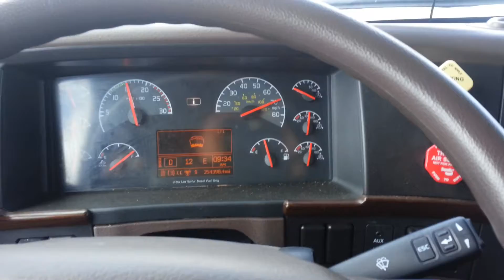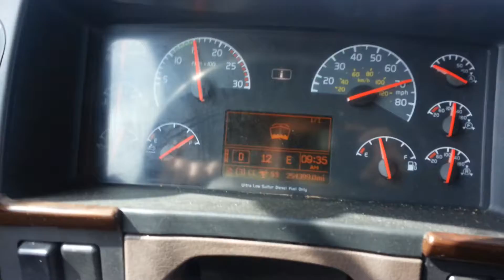Дальнобой По Америке быстрый показ грузовика